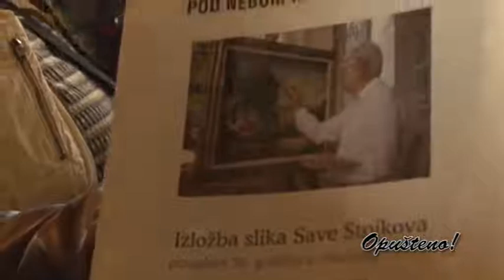Opusteno Moderna - Sava Stojkov 11.10.2014.